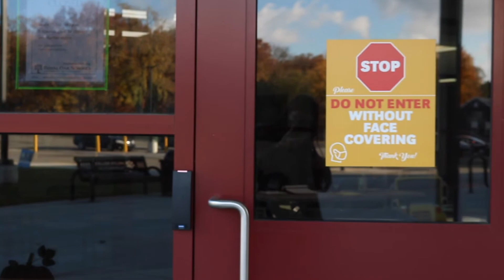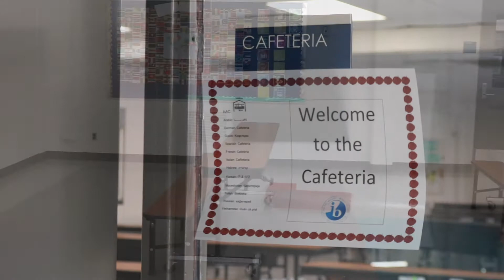Keller Elementary Building Tour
Take a peak inside Keller Elementary!